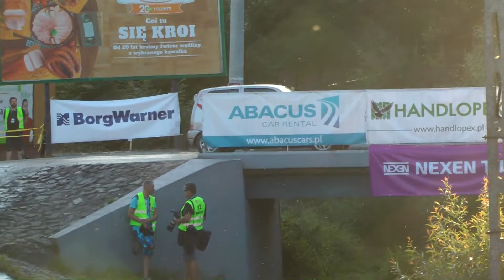Rajd Rzeszowski 2019 | Plata / Plata | Fiat CC Sporting